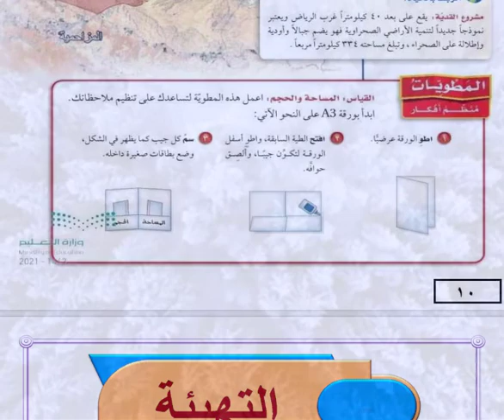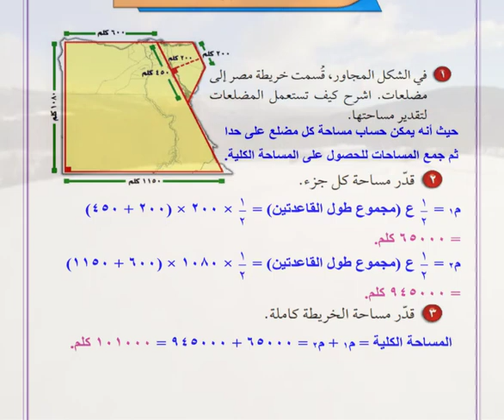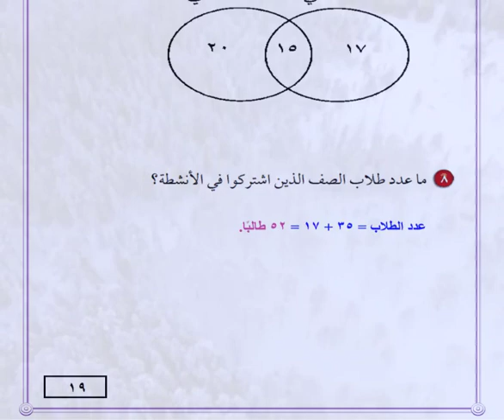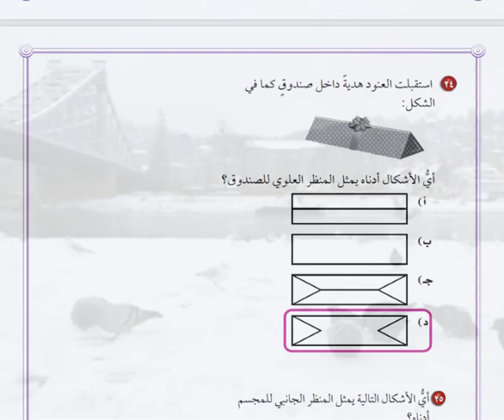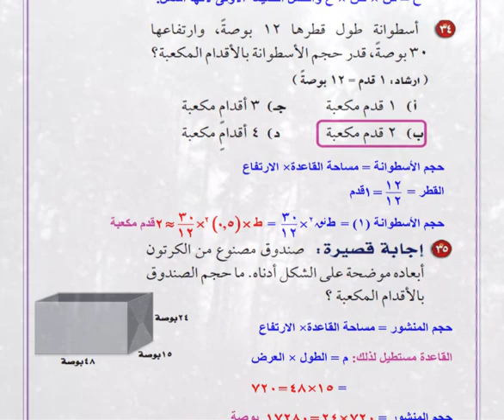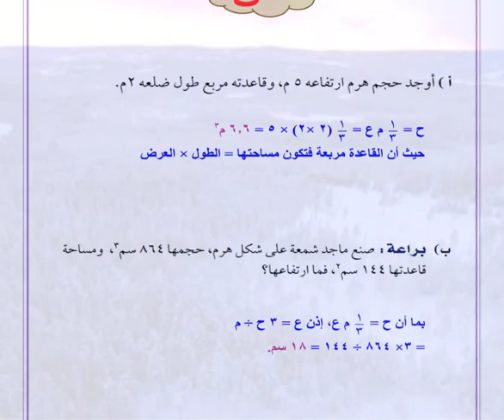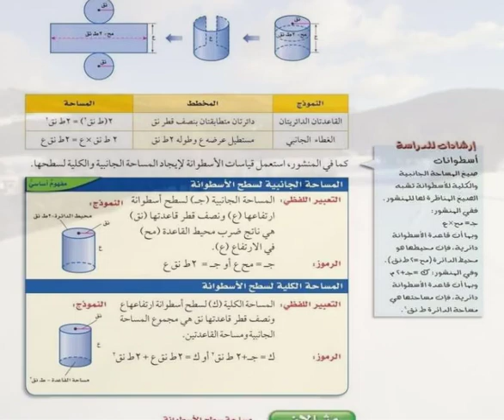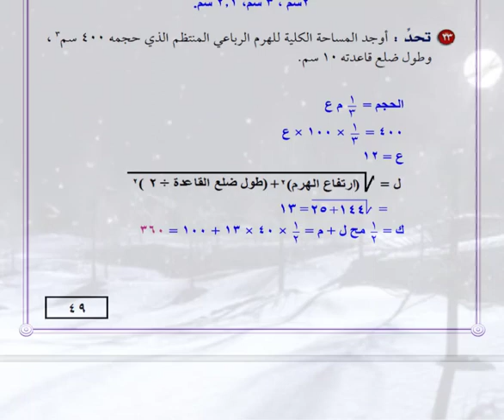حل كتاب رياضيات الصف الثاني المتوسط الفصل الدراسي الثالث 1445(الجزاء الاول )